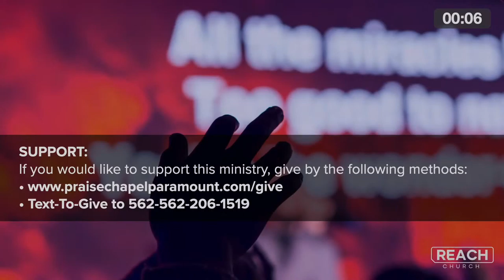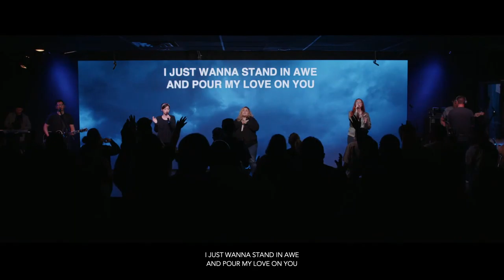HONOR | Pastor Ron Simpkins